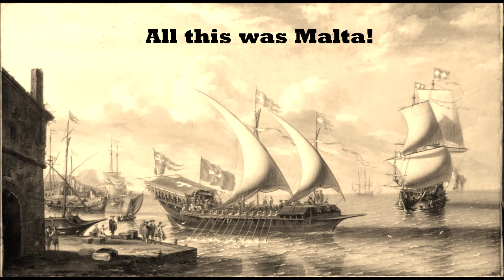BOOK TEASER of "MALTA 1775: THE TWILIGHT OF THE KNIGHTS" (English version)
After the excellent success of "Malta 1775: il crepuscolo dei cavalieri", the book will be available in English on AMAZON (e-book and paper version) with the title "Malta 1775: THE TWILIGHT OF THE KNIGHTS" from MAY 21st.